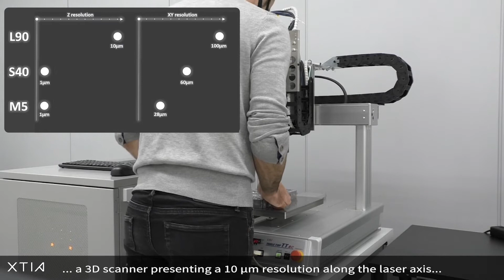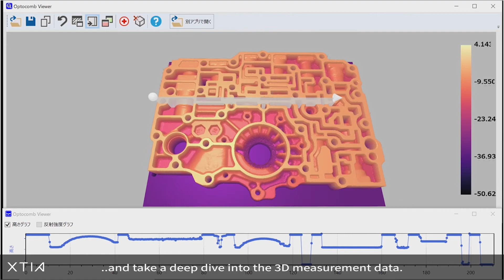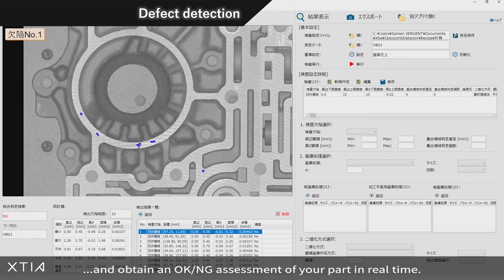Valve Body Inspection with OptoComb 3D scanners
Do you wonder how OptoComb 3D scanners can automate your quality inspection process from 3D profiling to microdefect detection?

A vivid example in this short video: a valve body is fully profiled in seconds before micrometer scratches are automatically detected to provide an instant quality assessment of the part!

Find out more about OptoComb 3D metrology and Quality 4.0 solutions